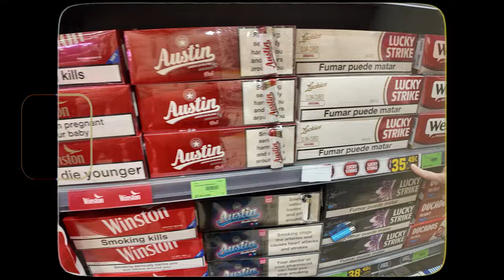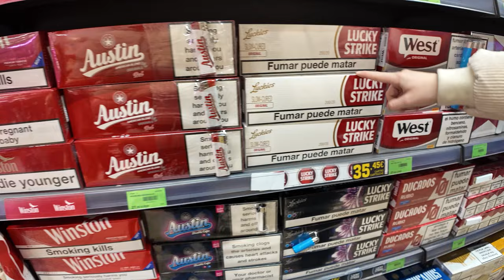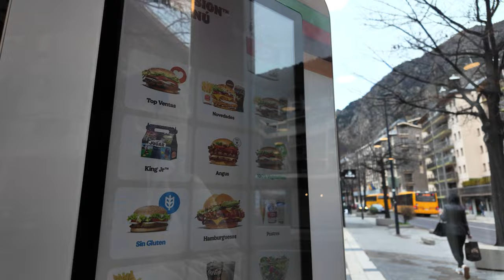24 Horas en Andorra, el País de Youtubers y Streamers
En 24h en Andorra vimos cómo son los supermercados, precios de tabaco y alcohol, cómo son sus calles y sus tiendas y mucho más

Fuimos un fin de semana para ir a los Esland y aprovechamos para grabar este vlog enseñándoos cómo es en realidad el país en el que no se pagan casi impuestos

TIEMPOS:
0:00 Intro
0:17 Andorra de noche
2:07 Supermercado
4:02 Casino y Centro
4:43 Dia 2
5:33 Tiendas Andorranas
7:17 Parking y Coches
8:12 A comer
9:03 El Mejor Hotel de Andorra
9:34 WC con Chorrito

Todas mis redes: @Suzyroxx